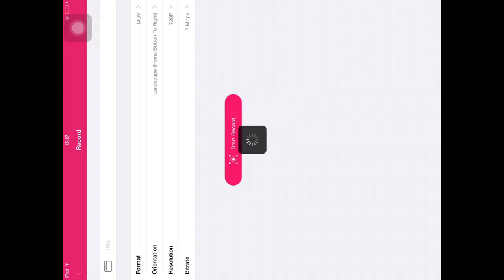Cara membuat trap di minecraft❕❕❕❗️❗️‼️‼️